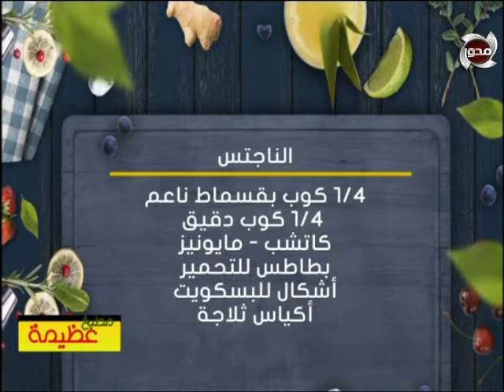مطبخ عظيمة حلقة كاملة 25 9 2018 مع الشيف عظيمة